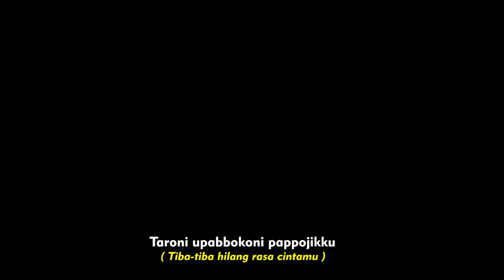MAUNI MOLE BUKKU TONI ~ SONGWRITER: RATIH INDRIANTO ~ VOC: YOANNA BELLA (COVER VERSION)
Cipt                 : RATIH INDRIANTO
Voc                 : YOANNA BELLA
MIXING          : YOANNA BELLA STUDIO
VIDEO & EDITING : MUHAMMAD IRVAN

~  Like Jika Suka
~  Dan Coment jika ada saran &  request